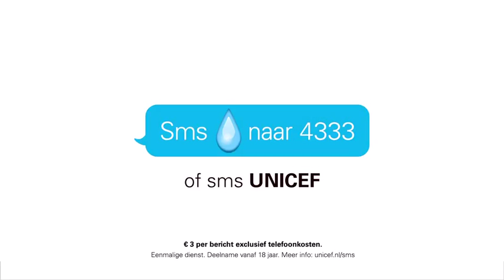Adformatie | Unicef-campagne: Water (2015)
Credits
Opdrachtgever: UNICEF Nederland
Bureau: Energize
Creatie: Mathieu Winkel, Robin Pas (CD)
Account: Elles Voortman-Looman
Design: Paul Duijser
Producer: Nils Oldewelt | cntnt.creators
Editor: Daniel Herter
Search: Michael van Batenburg
Sound/Music: cntnt.creators
Mediabureau: OMD
Verantwoordelijk bij klant: Johanna Jansma, Angela Baas